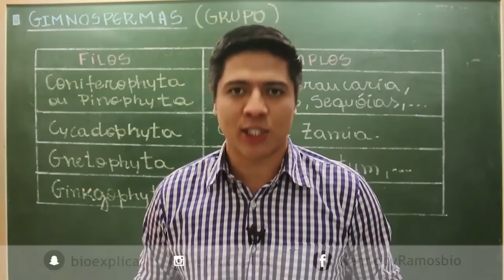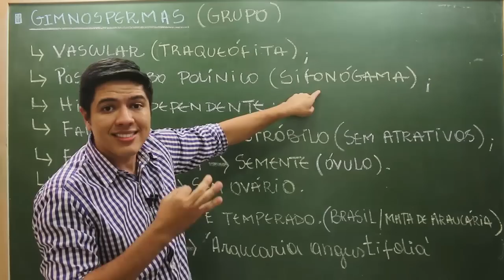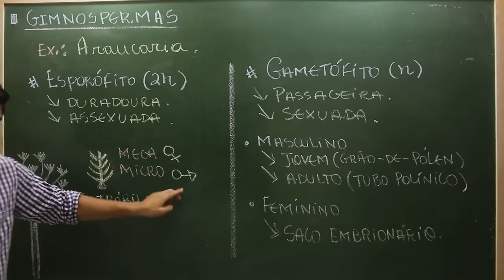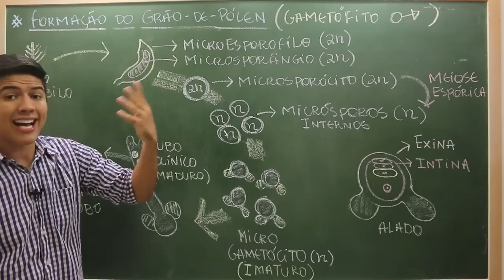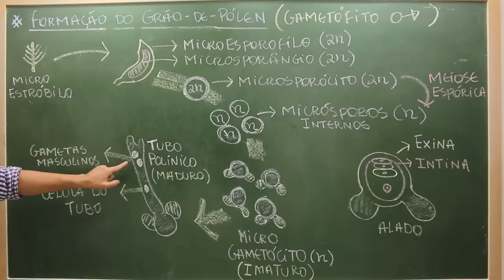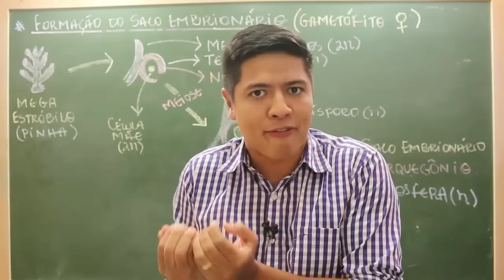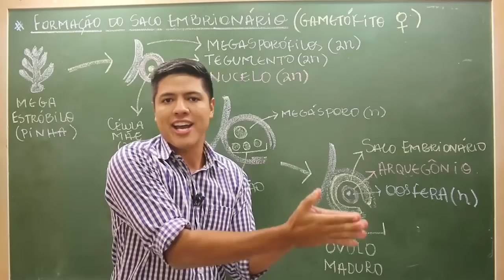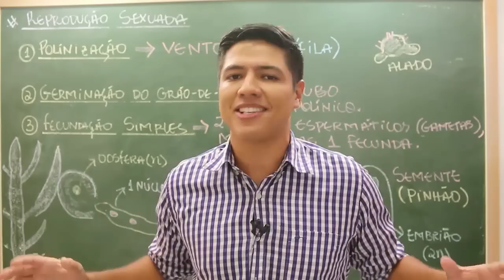GIMNOSPERMAS - BOTÂNICA - Prof. Kennedy Ramos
Nessa videoaulas vamos falar sobre Gimnosperma e sua reprodução.